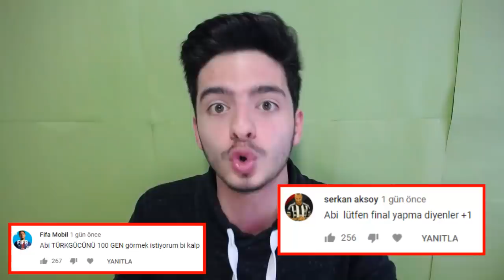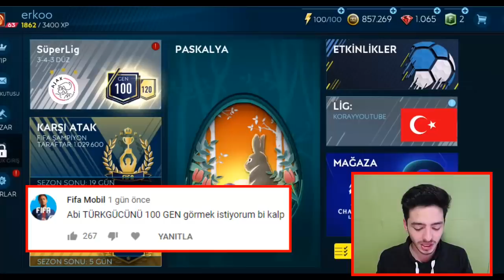TÜRKGÜCÜ 100 GEN OLDU OHAA !! (10 Milyon COINS) FIFA Mobile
Merhaba ben Koray bu fifa mobile türkgücü video sunda çok büyük bir çılgınlık yapıyorun ve 10 milyon coins harcayıp fifa mobile süperlig kadro mu 100 gen yapıyorum efsane oldu İyi Seyirler...